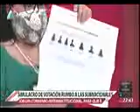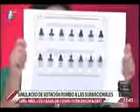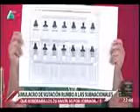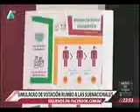25022021 CAPACITADORES REALIZAN SIMULACRO DE VOTACION PARA ORIENTAR A LA CIUDADANÍA CADENA A